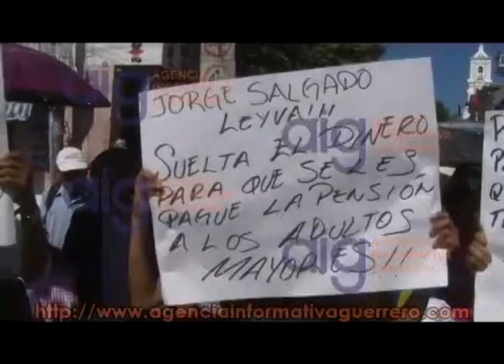Protestan personas de la tercera edad, exigen el pago de tres bimestres del programa